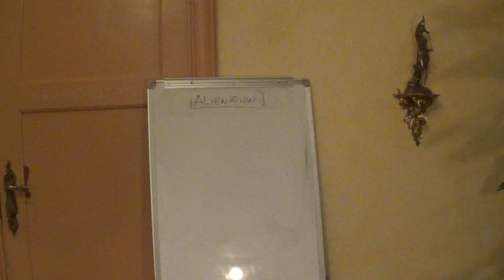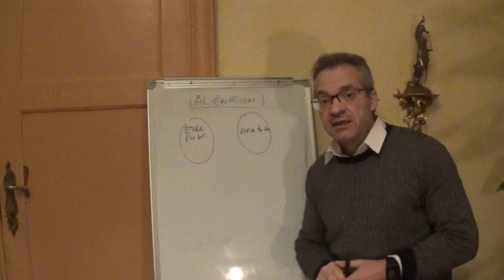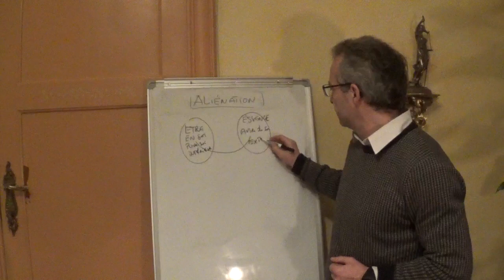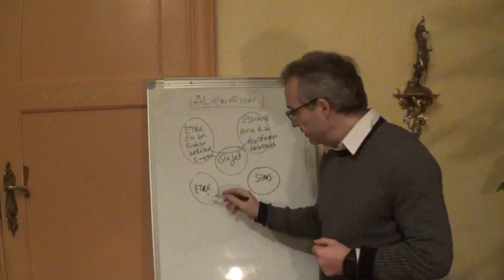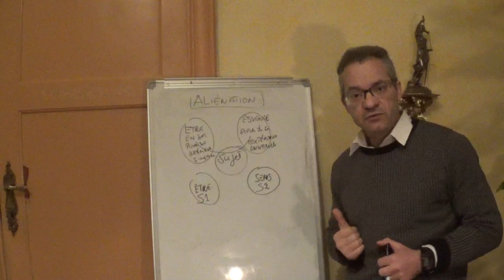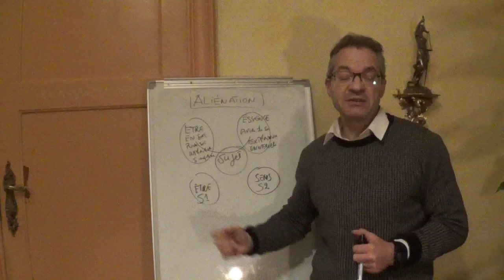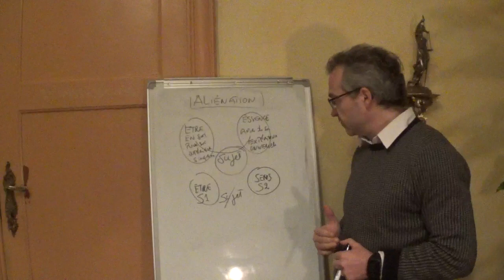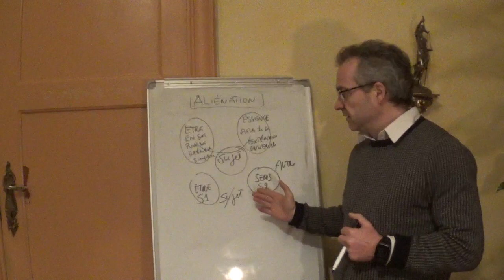Hegel et Lacan : Aliénation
Voici une mise en perspective entre Hegel et Lacan à partir de la notion d'aliénation.
Nouvelle  publication de Serafino Malaguarnera

Narcisse et Écho: Narcissisme et Échoïsme